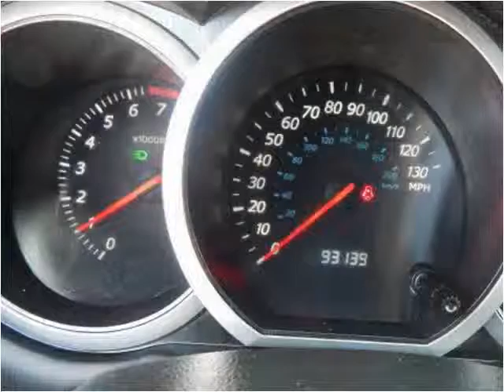2006 Suzuki Grand Vitara Used Cars Laurel MS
This 2006 Suzuki Grand Vitara is available from Auto Express .